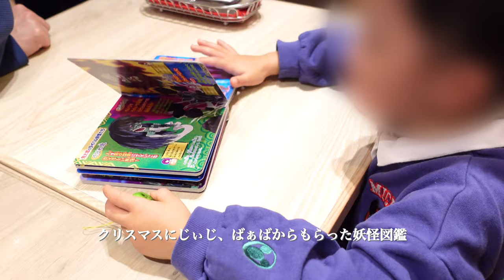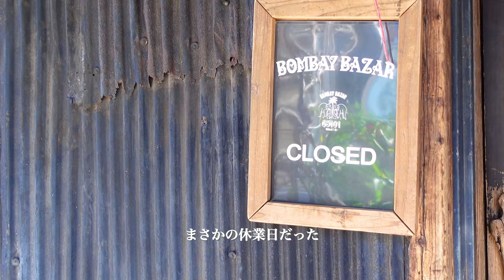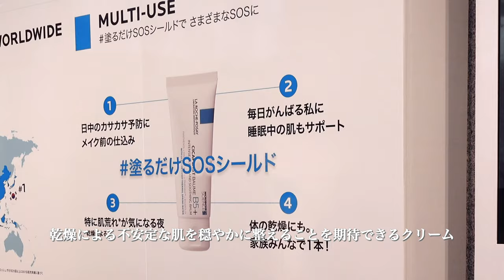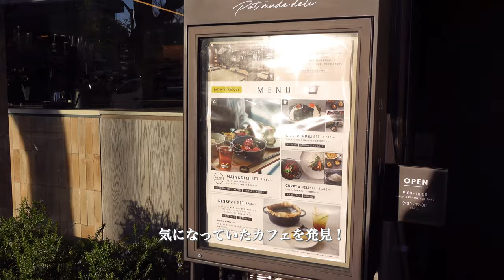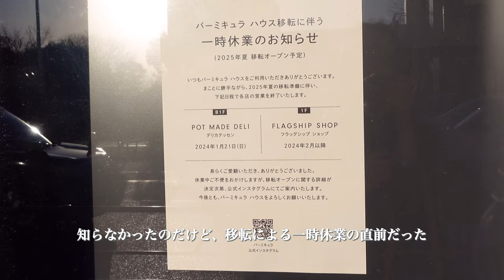【vlog #66】ジュエリーデザイナー・ワーママの日常🥞代官山カフェ☕️スキンケア新商品発表会🌿家族時間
ラロッシュポゼの新商品発表会へ🤍🩵
代官山カフェや家族のおでかけvlogも👦🏻💫

肩の力を抜いてゆるりとご覧いただけたら嬉しいです☺️

✔︎このページの下部に 各ショップや商品などのリンクを貼っています

◾︎SAYUMI SNS
＼アカウント新しくなりました！／

◾︎ÜME［ユーミー］ジュエリーブランド

▪︎ジュエリー
02:48
SV925ジルコニアスウィングバーピアス
02:52
SV925ドゥーバングル
02:56
─人差し指
K10ブルーレースアゲートリング
─薬指(上から)
SV925ドゥーリング
03:35
K10白蝶貝バロックパールピアス
03:43
K10モルガナイトリング
07:37
─人差し指
K10グリーンオパールリング
─薬指(上から)
07:41
07:45
K10ドゥーイヤーカフ

▪︎Link
The French Toast Factory
─CICA成分配合保湿クリーム「シカプラスト リペアクリーム B5＋」